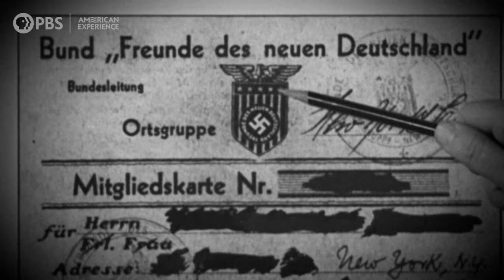The untold story of Nazi sympathizers on American soil | Trailer | American Experience | PBS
Premiering Tuesday, January 23rd, 2024 on PBS

In February 1939, more than 20,000 Americans filled Madison Square Garden for an event billed as a “Pro-American Rally.” Images of George Washington hung alongside swastikas, underlining the organizers' belief that Nazism was entirely consistent with American ideals.

NAZI TOWN, USA tells the largely unknown story of the German American Bund, an organization of Nazi sympathizers on American soil.

Composite art made from stock photos of models.